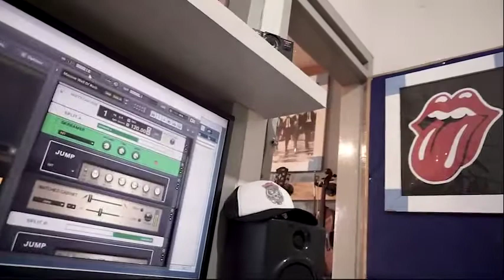Cobain gitar lokal buatan rumahan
Hai Guitar Lovers kali ini saya coba pake Gitar model Telecaster replika buatan lokal yang rasanya juga lumayan nyaman. Coba dengerin juga yaa👌😀

Facebook pendikroll